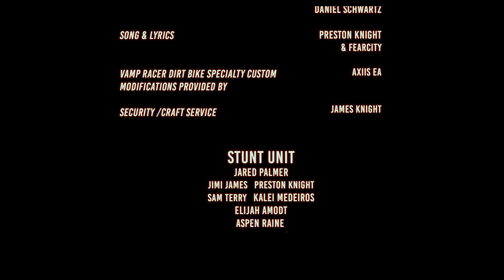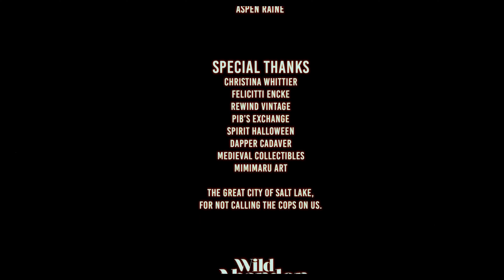Fearcity x Preston Knight - A Night To Remember (Official Music Video)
(L. Van-geneugden, P. Knight)

Directed by Jimi James
Make Up FX by The Realms Of Raine
Starring : Preston Knight, Sierah Royer, Jared Palmer